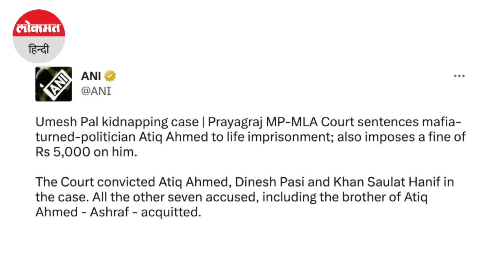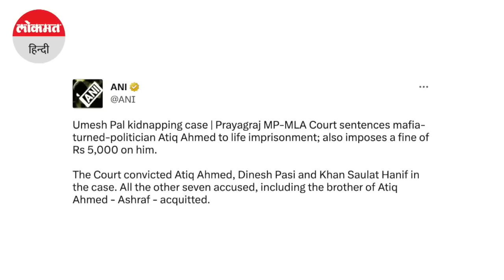Umesh Pal अपहरण केस में Atique Ahmed समेत 3 दोषी करार, उम्रकैद की सजा, जुर्माना भी लगा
उमेश पाल अपहरण मामले में प्रयागराज एमपी-एमएलए कोर्ट ने माफिया से नेता बने अतीक अहमद को उम्रकैद की सजा सुनाई, साथ ही उस पर जुर्माना भी लगाया है। कोर्ट ने इस मामले में अतीक अहमद, दिनेश पासी और खान सौलत हनीफ को दोषी करार दिया था। अतीक अहमद के भाई अशरफ सहित अन्य सभी सात अभियुक्तों को बरी कर दिया गया।